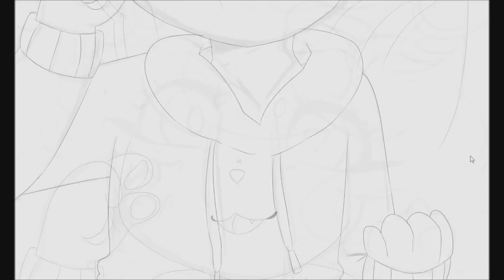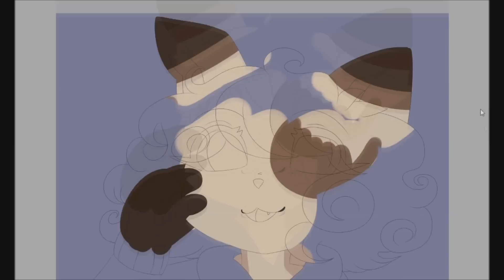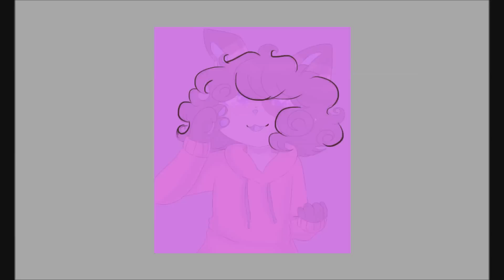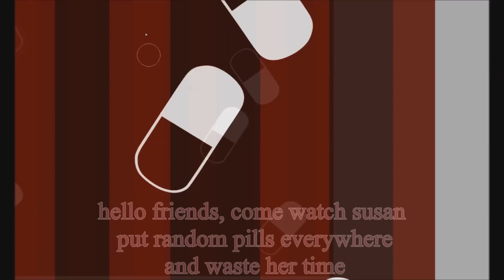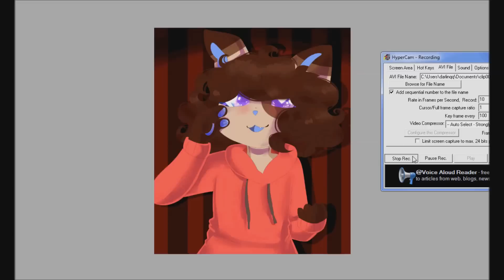acid chocolate | speedpaint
anyways windows movie maker and sony vegas pro 13 do NOT mix DSJFKXC
here it is. the first speedpaint in 4 years...
enjoy?/ Question mark?

tools used: paint tool sai, sony vegas pro 13, wacom intous (to draw), computer mouse (to edit)